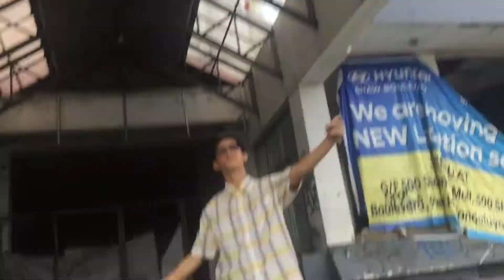Otw - Trentay Otso (Official Music Video)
Otw - Baryo Trentay Otso

Written&Performed: LowkeyJay , Tiny MC , CORSPAYY
Mixed&Mastered: Cris.M
Recorded at: 3738FABELLA
Shot&Edited: Daryl Obenza & Tiny MC